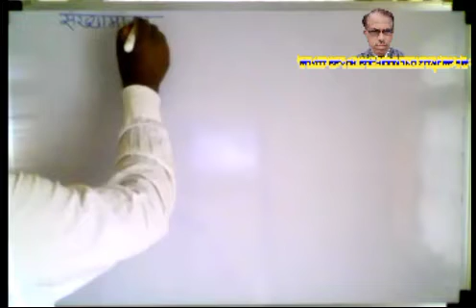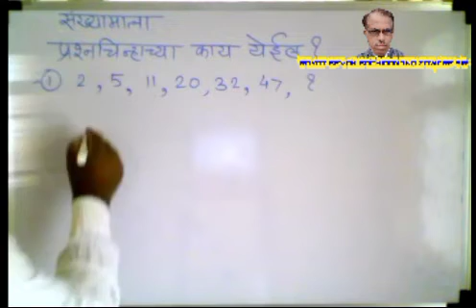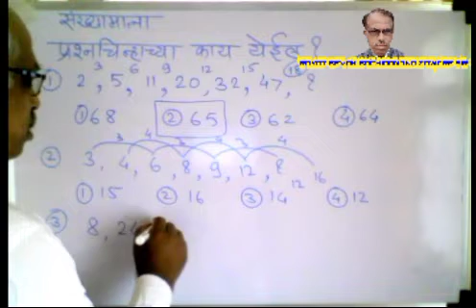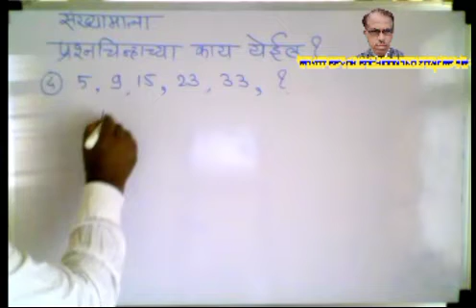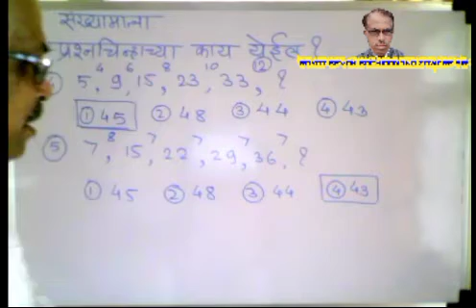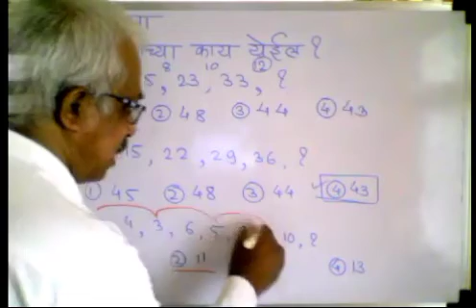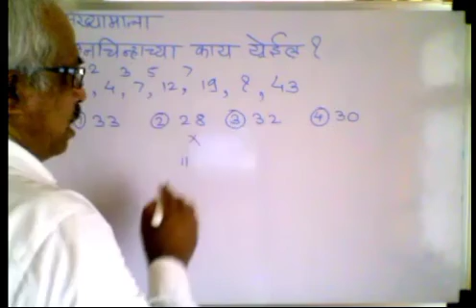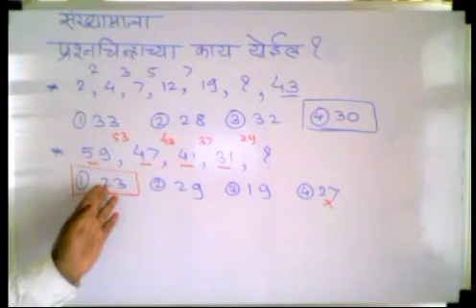स्कॉलरशिप||बुद्धीमत्ता||संख्यामाला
नमस्कार,
     संख्यामाला या घटकाचे अतिशय सोप्या पद्धतीने स्पष्टीकरण केले आहे...यामध्ये  संख्यामाला ट्रिक्स  या उपघटकांचा समावेश आहे.
Youtube चा हा शैक्षणिक चॅनल आहे...हा व्हिडीओ संपूर्ण पहा. आपणास निश्चितच व्हिडीओ संपूर्ण पाहिल्यानंतर समाधान मिळेल...यानंतर व्हिडीओच्या व चॅनलच्या
या सारखे शैक्षणिक व्हिडीओ ...

RayatSevakSachidanandZawareSir

पुढील व मागील शैक्षणिक व्हिडिओ मिळण्यासाठी

या चॅनलला suscribe करण्यास अजिबात विसरू नका...व subscribe बटना समोर जे बेल आयकॉन हे बटन दिले आहे...त्यावर क्लिक करा.. म्हणजे आपणास सर्वप्रथम मी तयार करत असलेल्या गणिताचे व विज्ञानाचे अनेक शैक्षणिक व्हिडीओ पटकन उपलब्ध होतील.

 कमेंट बॉक्समध्ये आवश्य चांगली व वाईट कमेंट करा...
आपण हा व्हिडिओ संपूर्ण पहा.

पुन्हा मनापासून.
धन्यवाद. !

संख्यामाला ट्रिक्स